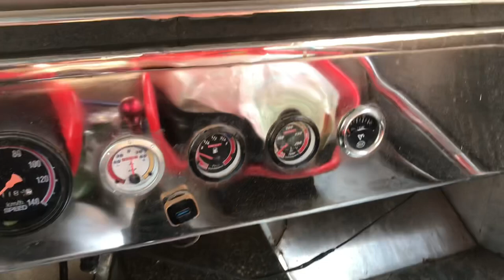Skunk 2 Radiator on 4K Engine